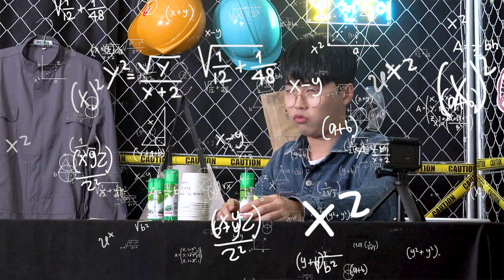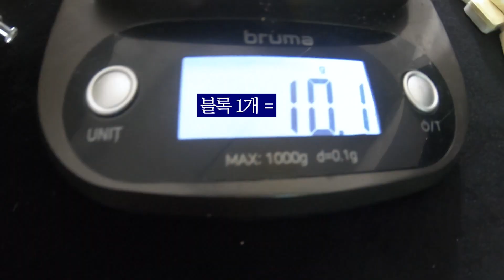[호기심 천꾹이] - 더 이상 나무젓가락을 무시하지 마라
배달 음식에 빼놓을 수 없는 단짝 나무젓가락!
우리가 모르는 놀라운 힘을 가지고 있다고?!

꾹이가 해결하는 오늘의 호기심!
"나무젓가락"